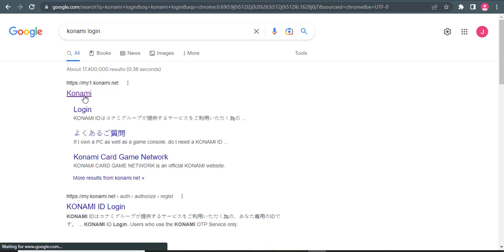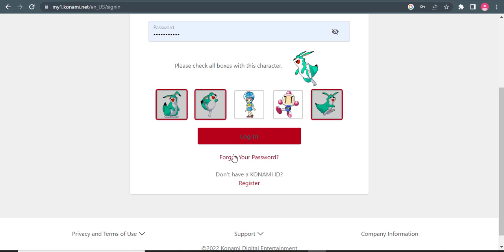How to login Konami account on pc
How to login to Konami on pc

Konami is a Japanese video game company that was founded in 1969. The company has been responsible for some of the most popular video games of all time, including the Metal Gear, Contra, and Castle Vania series. In recent years, Konami has also become known for its mobile games.
If you are finding problems in login into Konami on PC. this video is for you.